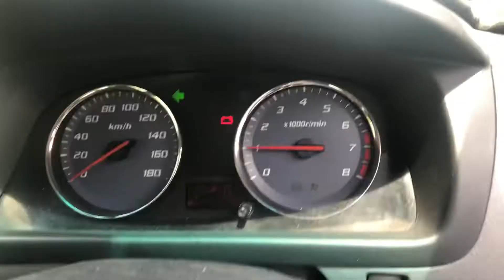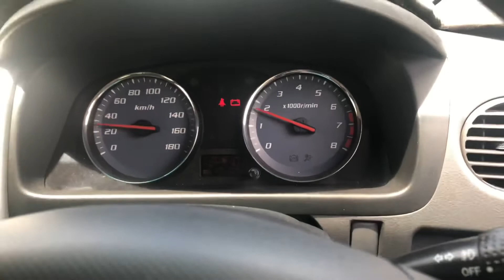Perodua Viva major servis , minyak hitam kurang ?!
rajin lah cek minyak hitam kalau terus takde merasai lah overhoul enjin tuh hihi , kalau ade asap putih tuh harap terus pergi ke bengkel okey alternator pun cuma tukar carbon je , minyak brek tak update sebab busy sorry guyss ,

intagram : naza_murad24
page : NZMRD Workshop
bigo : naza9696